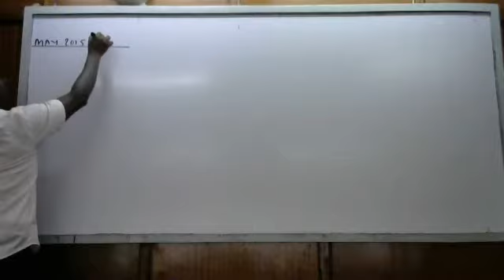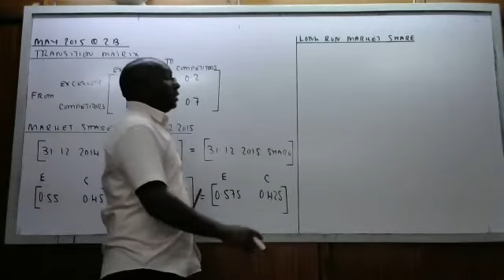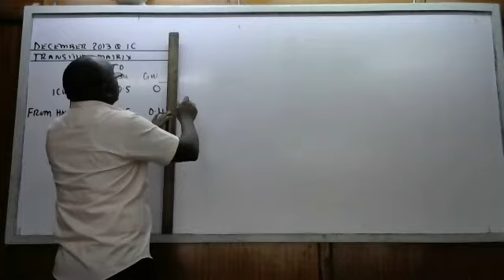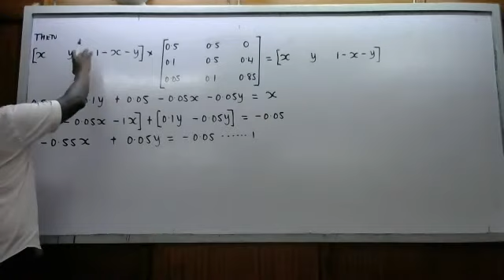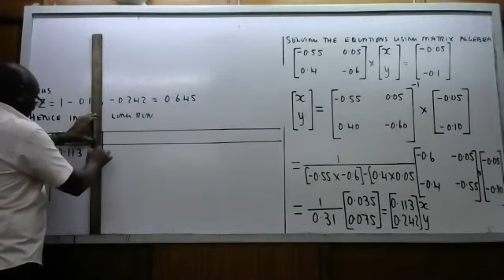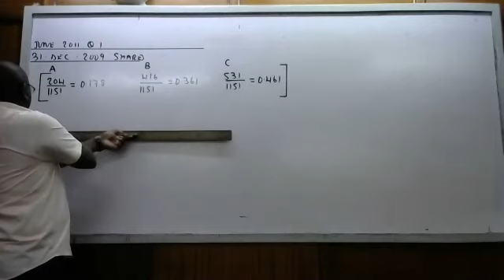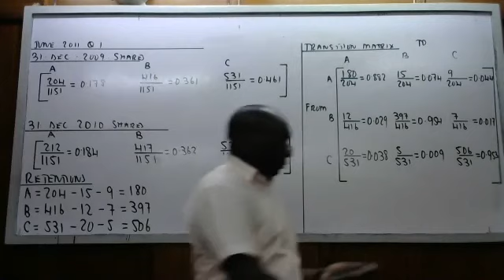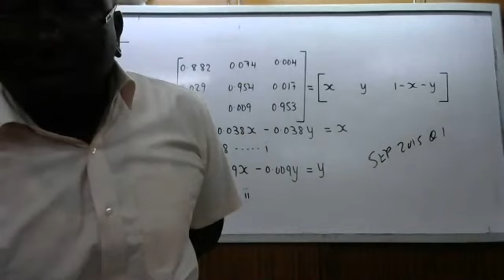QUANTITATIVE ANALYSIS ON SATURDAY 05 06 2021